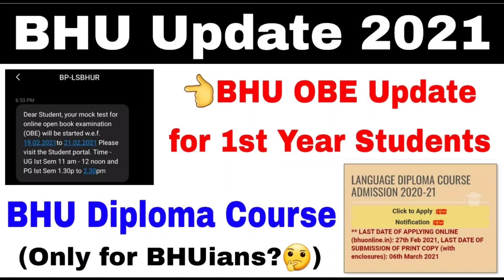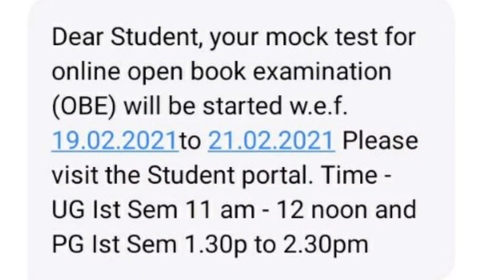BHU OBE Update 1st Year Students ।। BHU Diploma Course Update किसके लिये सिर्फ BHU?? BHULatestUpdate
2021 की तैयारी के लिए जुड़ें
2020 में टेस्ट सीरीज के साथ सर्वाधिक सफलता देने वाली संस्था BHU Study Capital

BHU के छात्रों द्वारा संचालित BHU STUDY CAPITAL के साथ जुड़े रहें👍 सफलता आपकी साथ हमारा

official BHU Study Capital Instagram  link👇🔗

BHU Update
BHU Cutoff
BHU news
bhu latest news
bhu latest update
bhu exam
bhu exam update
bhu entrance exam update
bhu entrance exam news
bhu exam study plan
chs exam date
bhu online offline counselling
bhu counselling notice
bhu open counselling portal
bhu official website notification
bhu online vs offline
bhu  repeated question
bhu ma msc counselling date
bhu call letter 2021
bhu ba call letter
bhu bsc call letter
bhu ug call letter
bhu uet call letter
bhu call letter
bhu ma latest news update
bhu llb latest news update
bhu revised answer key
bhu official final cutoff
bhu counselling process
bhu counselling documents requirement
bhu pg final cutoff
bhu ug final cutoff
bhu ba final cutoff
bhu bsc ag final cutoff